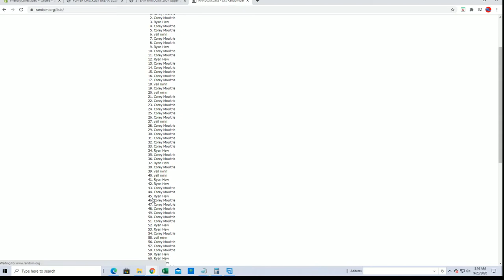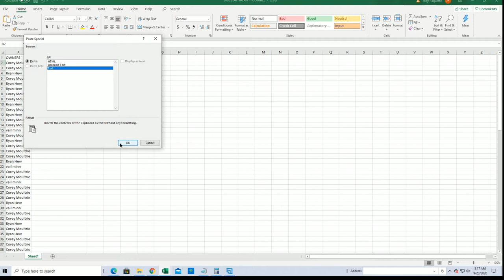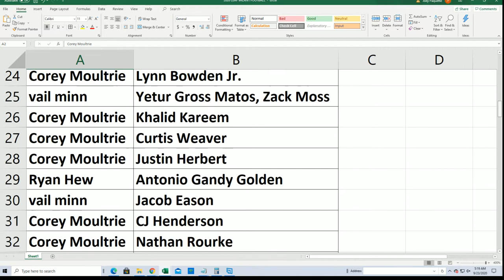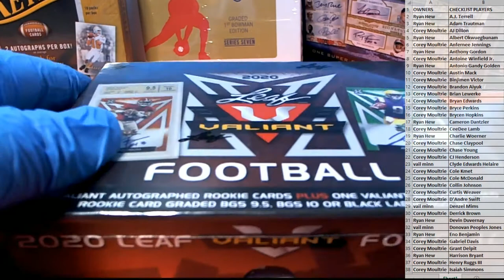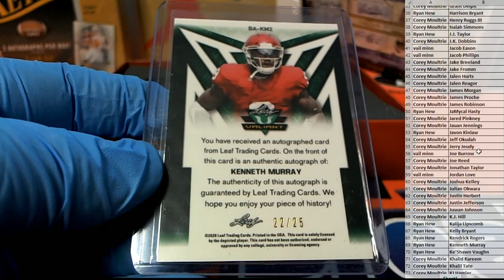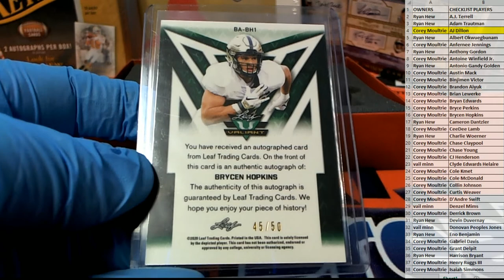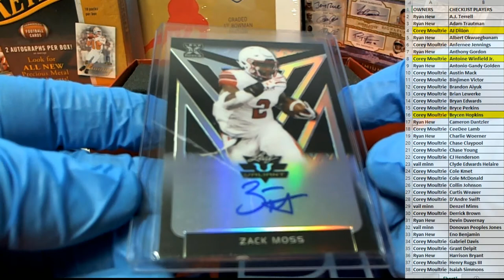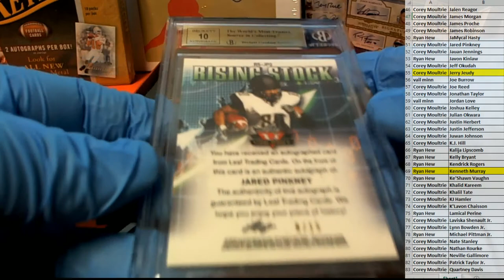2020 Leaf Valiant Football Jumbo ID 20VALJUMB114